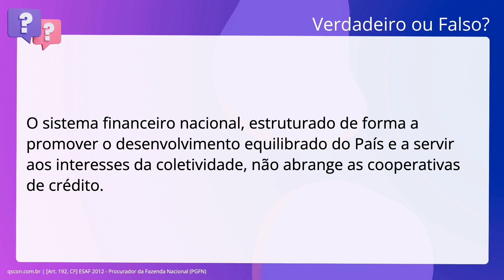QScon Direito: [Art. 192, CF] ESAF 2012 - Procurador da Fazenda Nacional (PGFN)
Art. 192, CF | ESAF 2012 | Procurador da Fazenda Nacional | (PGFN)

O sistema financeiro nacional, estruturado de forma a promover o desenvolvimento. equilibrado do País e a servir aos interesses da coletividade, não abrange as. cooperativas de crédito.

Gabarito: Falso